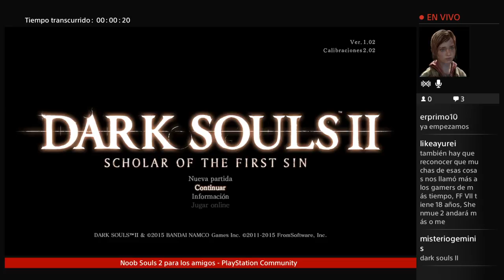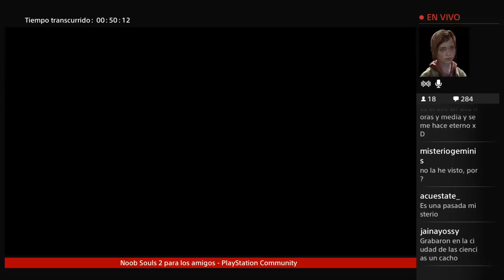Dark Souls II Scholar Of The First Sin - Spanish Community #31